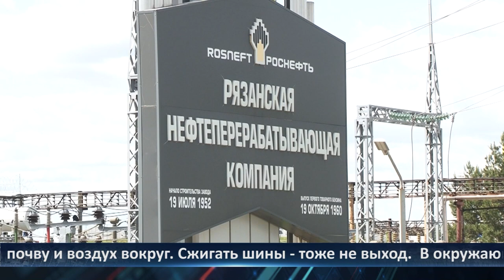День города - новости Рязани 05.06.2023